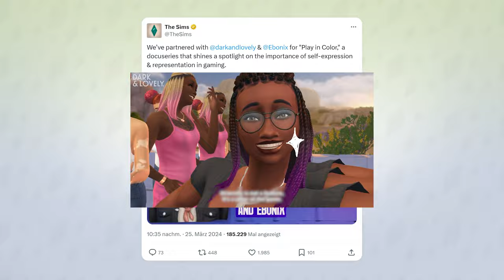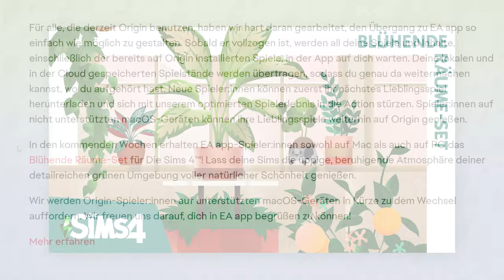BALD kleines Sims 4-Frisuren-Update + GRATIS-Pack! | Short-News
Neue Inhalte für Die Sims 4, auch wenn sie nur klein sind erscheinen bald - und ein Set wird bald gratis bereitstehen!